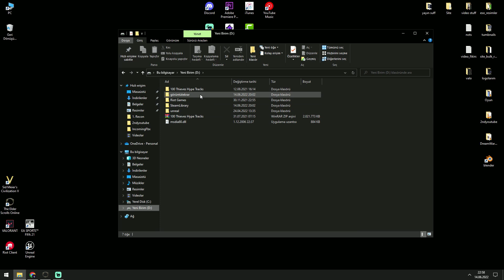MagDks are fine, its just fine. Healing is OK. Stop Crying...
Made just for fun obviously but its the bitter truth. I just wanted to raise some voice so hopefully things might get adjusted. So we can once again play the game we love as it was...

👍 Being a Sub Helps me greatly! So become one ! Please :D

healing is ok , magdks are ok, healing balanced